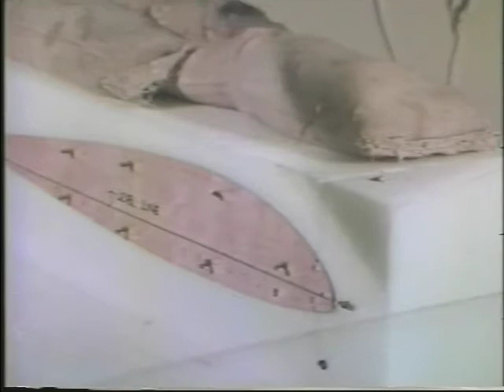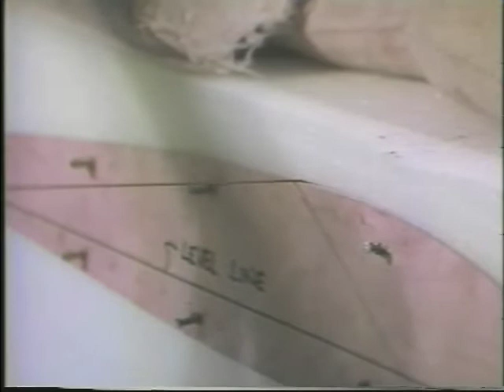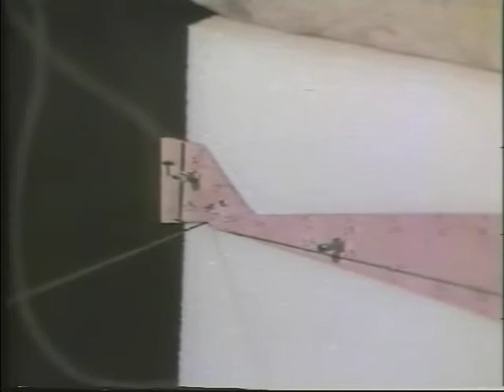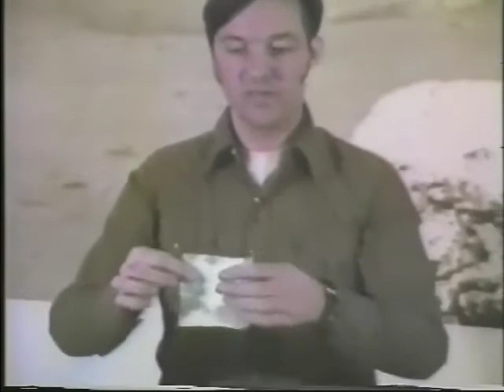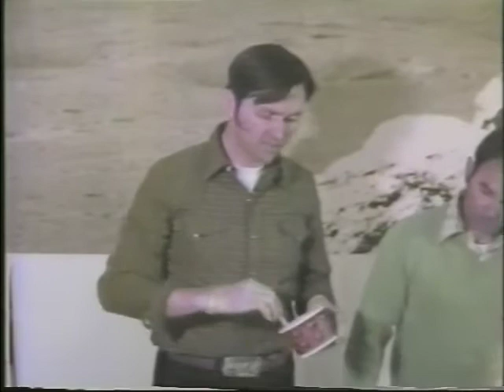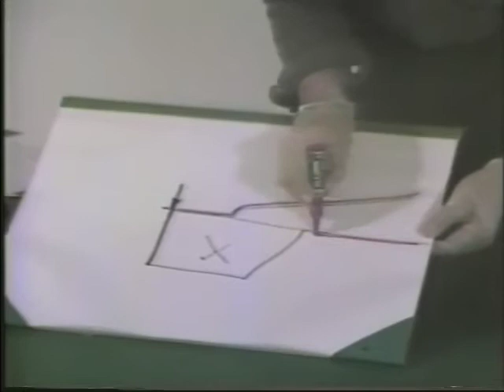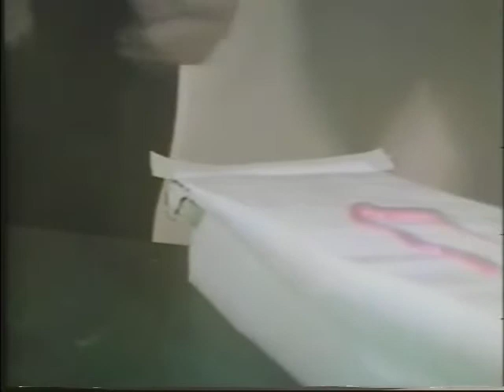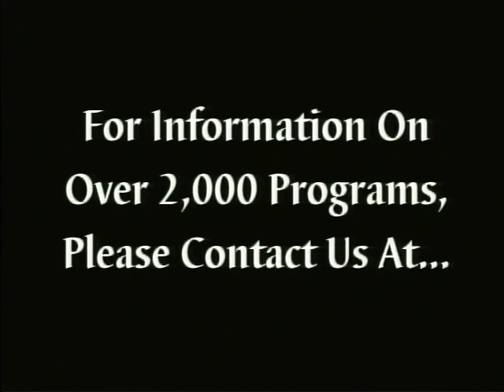Building Rutan Composites Build Your Own Aircraft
The"how to do it" video program that has sensationalized the home built aircraft world.  A step-by-step instructional program featuring Burt Rutan showing the complete procedure for utilizing fiberglass-epoxy-foam composite construction as established by Burt Rutan and his associates.   An absolute must for home builders.

The Military History library is the most extensive collection of hundreds of Aviation and Military History programs - Past, Present & Future. These titles include hundreds of hard-to-find military features, exciting real-action footage of the great battles and the brave soldiers who fought them from War World I, World War II, the Korean Conflict and the Vietnam War.  We specialize in military aviation history and feature a vast collection of helicopter, warbird and jetfighter historical documentaries along with aviation training programs.

Students will see the weapons, study the battles, learn about the men, women and machines that have won wars and kept the peace.  Suggestions for classroom study: International Relations and United States Military, Historical Events, Vietnam War, Historical Battles, World War I and II. Curriculum: Ideal for Social Studies, History & Geography Classroom Resources.

Aviation Training Series

JG154